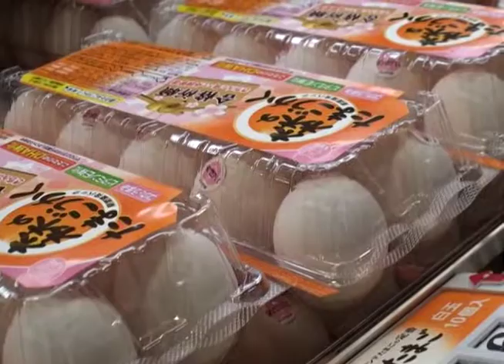Gestion sûre et rapide des oeufs au Japon